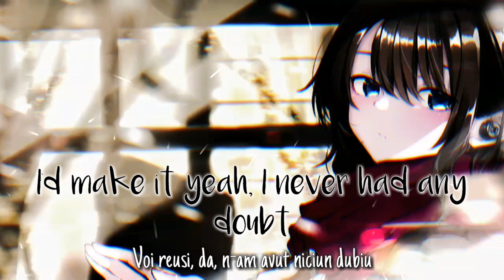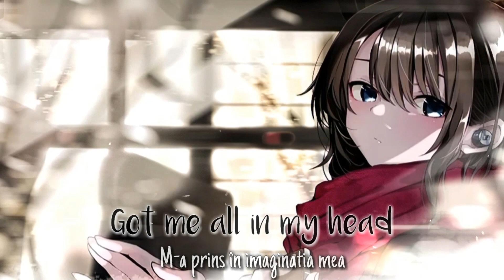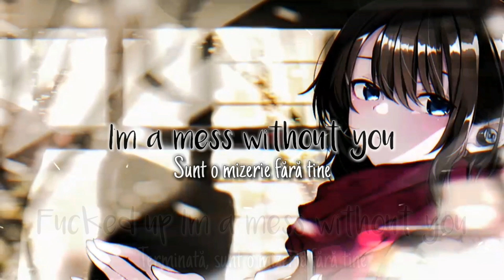sad alex - mess without you (Lyrics & versuri în română)